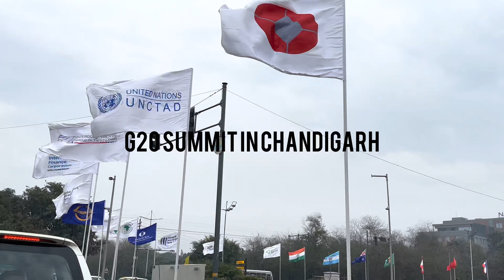Chandigarh Sector-22 famous street market|| Cheap Shastri Market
Chandigarh Sector-22 famous street market|| Cheap Shastri Market|| chandigarh vlog shopping# window shopping chandigarh the city beautiful